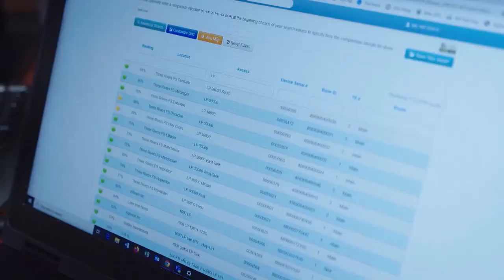Monday, September 26th, 2022- John Heinberg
We saw more "risk-off" activity in the commodities on Monday as grains, livestock, energies and equities all moved lower amid more global recession fears. How far do grains and livestock fall in this environment? What does harvest pressure add to the trade? How is the cash market holding up right now across the countryside? John Heinberg of Total Farm Marketing is with us today to try and answer all the questions.